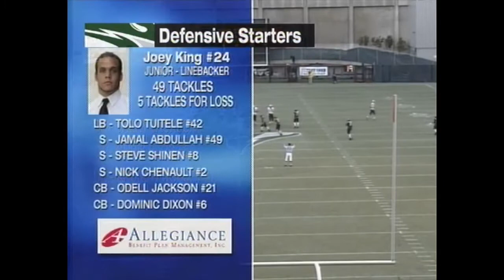Grizzly Gridiron Classics 2004 vs. Portland State (1st Quarter)